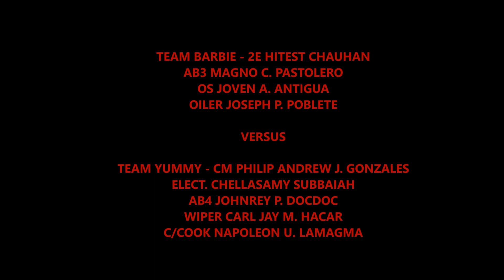May 20, 2020 Game 2 3x3 Basketball Elimination at Rotterdam Bridge, Basketball Sa Barko